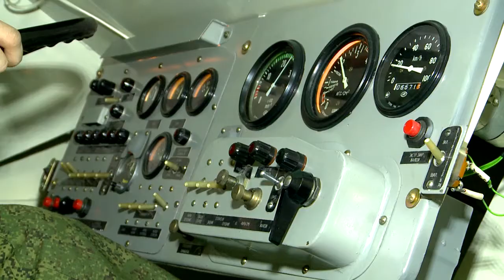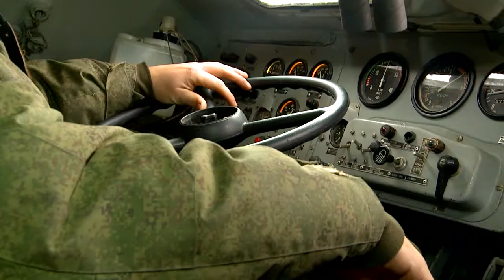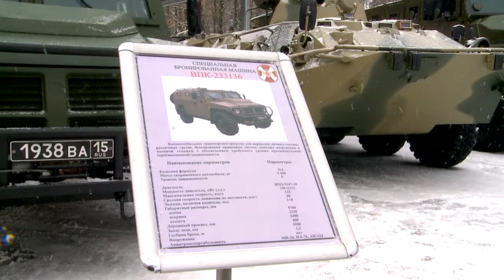СОВРЕМЕННУЮ БОЕВУЮ ТЕХНИКУ ПРОДЕМОНСТРИРОВАЛИ В ДИВИЗИИ ИМ. ДЗЕРЖИНСКОГО 15.11.2016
В дивизии имени Дзержинского сегодня был тот редкий случай, когда журналистам показали, как готовят сотрудников Росгвардии. И продемонстрировали военную технику, которая только поступила  на вооружение внутренних войск. Среди них – автомобили для пресечения беспорядков и новейшие бронетранспортеры.